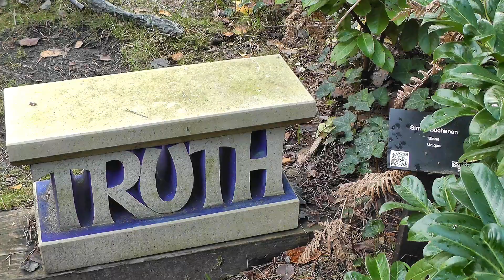Projekt Ich (feat Pulse Lab) "VR Chained" (Maxx Silver Remix)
VR Chained features the haunting vocals of Pulse Lab combined with the electronic wizardry of Projekt Ich.   It was an honour to remix this track and to add some keyboard elements as well.   The video looks at real life images that might also be virtual reality.  What is real and unreal?